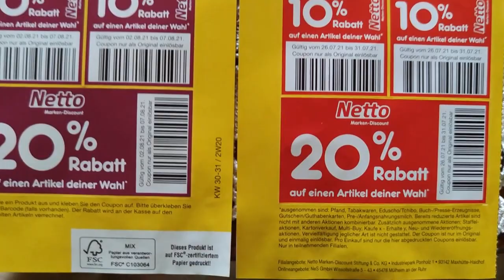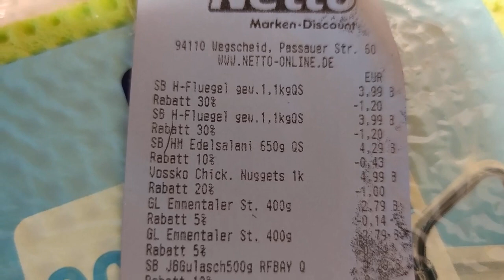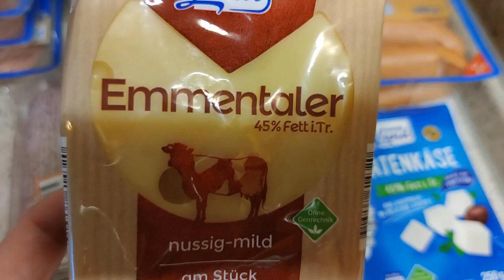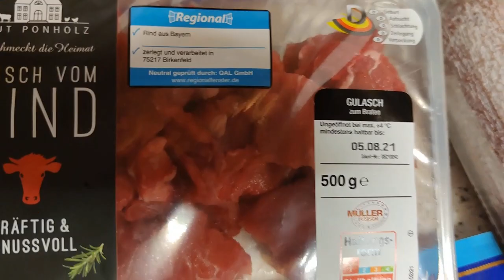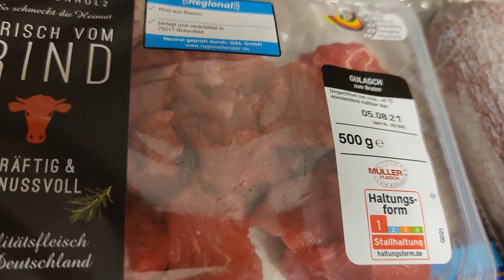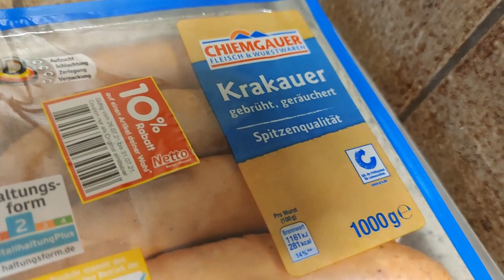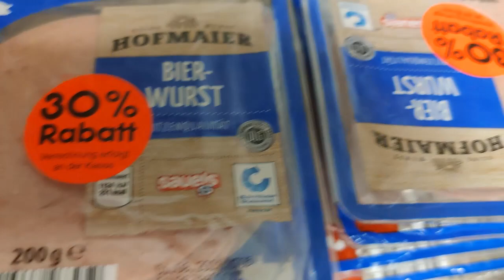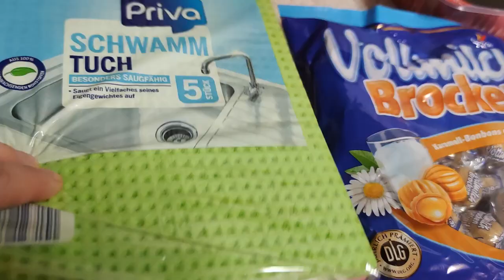Haul zakupowy z Niemiec - Netto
Jezeli podobal Ci sie film, to zostaw prosze 👍🏼 i 🔔